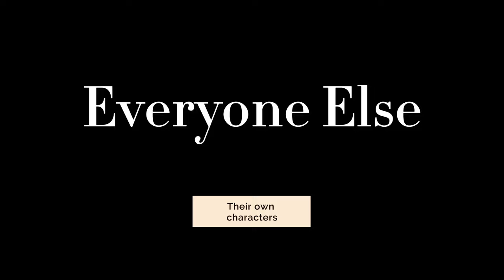One Year of If Sodor Fallout Took Place During Sodor’s Legend of The Lost Treasure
Roles:
Thomas-Oliver (Sailor John guides him to the Ironworks (Sailor John & his men who run an organization to ruin Sodor have taken over the Ironworks in secret, along with Brendam Docks) after the dynamite fiasco, where Thomas is injected. Sailor John’s men perform some sort of ritual to get a demon inside the serum they inject Thomas with. Now, the demon is inside Thomas & he’s struggling to control it. Also, Thomas has another form, his normal face with red eyes & he can grow a new face whenever he wants, so he can still talk)
Edward-Donald
Henry-James (he doesn’t take out his anger on the survivors at Knapford + stays with the survivors at Wellsworth, so doesn’t go to Suddery or get mutated)
Gordon-Duck (He’s pulling the express + runs out of coal, hence why Thomas is able to kill him. Also, Thomas kills Gordon’s crew & passengers)
James-BoCo
Percy-Daisy
Toby-Mavis
Emily-Trevor
Diesel-Emily
Daisy-Herself
Mavis-Herself
BoCo-Douglas (he doesn’t go on his rampage)
Arry & Bert-Themselves
Diesel 10-Himself
Salty-Bill
Harvey-Himself
Spencer-Murdoch
Murdoch-Henry
Arthur-Thomas
Molly-Edward
Neville-Gordon
Dennis-Himself
Rosie-her own character (she helps Thomas fight off his demon)
Whiff-Arthur
Stanley-both Molly and Neville (@AlexanderMizera2005)
Porter-Ben
Reg-his own character (dead)
Ryan-Percy (he’s pulling random coaches instead of Annie & Clarabel + survives)
Skiff-his own character (He is at the Ironworks & is rescued by the survivors on July 6th)
Trevor-his own character (he’s rescued by the survivors of the attack at Brendam)
Harold-Himself
Cranky-Salty
Annie & Clarabel-Toad
Henrietta-Mavis
The Fat Controller/Sir Topham Hatt-Himself/his own character/Toby (he starts as himself, but he gets kidnapped by one of Sailor John’s men, who takes Topham to the Ironworks. Topham then sees what Thomas has become. Topham tries to apologize to Thomas, but that doesn’t work. Topham then escapes, but not before one of the men inject him, causing another face to grow on his head, which takes the role of Fireface. Topham gets back to Tidmouth & takes Toby’s role from there, except he kills himself by shooting himself)
The Fat Controller/Sir Topham Hatt’s family-Henrietta
Lowham Hatt-The Fat Controller/Sir Topham Hatt
Sailor John-PT Boomer
All the narrow gauge engines-themselves
Everyone else-their own characters

This is free to adapt. But just because this is around, doesn’t mean you have to forget about the original!
Sodor Fallout + Daisy Mavis, Arry, Bert, Diesel 10 & Skarloey edits: TidmouthThunderbolt
Beast mouth: jk0424
Gordon edit: Donald The Number 9
BoCo edit: FredTheThomasFan
Dennis edit: @sudrianrailwaystudios676
Other edits: me
Edited on CapCut and ibisPaint X
Screenshots: Thomas and Friends “Thomas & Gordon/Thomas Gets Tricked”, “Thomas & The Special Letter”, “Thomas & Bertie/Thomas & Bertie’s Great Race”, “Thomas and the Guard/Thomas & the Conductor”, “Edward, Gordon & Henry/Henry To The Rescue”, “Henry’s Forest”, “Busy Going Backwards”, “Thomas & The Breakdown Train/Thomas Saves The Day (Season 1)”, “Thomas, Percy & The Post Train/Thomas, Percy & The Mail Train”, “Horrid Lorry”, “Duck Takes Charge”, “Bowled Out”, “Oliver’s Find”, a random promo image of Emily, “Double Teething Troubles”, “Mavis”, “Thomas & The Trucks/Trouble for Thomas”, “Daisy”, TidmouthThunderbolt’s Sodor Fallout We’ll Meet Again, “Thomas & The Magic Railroad”, “No Sleep for Cranky (deleted scene)”, “Harvey To The Rescue”, “Fergus Breaks The Rules/Thomas & The Search For Fergus”, “Peace and Quiet (deleted scene)”, Arthur’s Tricky Travels segment, “Thomas Sets Sail”, “Thomas & The New Engine”, “Thomas’ Day Off”, “Hector The Horrid (deleted scene)”, “The Great Discovery”, a random promo image of Porter, “No Steam Without Coal”, “Tale of The Brave”, “Saving Time”, a random promo image of Ryan, “Signals Crossed”, “Toad Stands By”, “Four Little Engines”, “Bertie’s Chase”, “Thomas & Trevor/A New Friend For Thomas”, “Harold & The Flying Horse (deleted scene)”, “Cranky Bugs”, a random promo image of Skiff, “Whistles and Sneezes”, “Double Trouble” & "Sodor’s Legend of The Lost Treasure"
Fuck